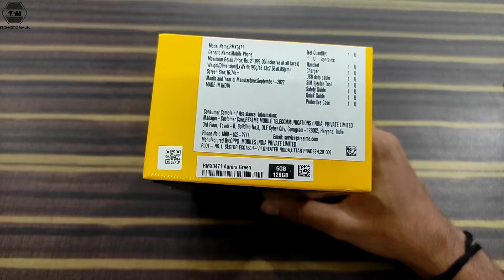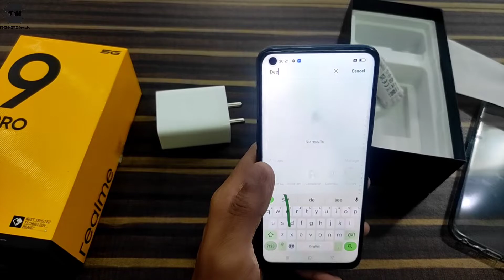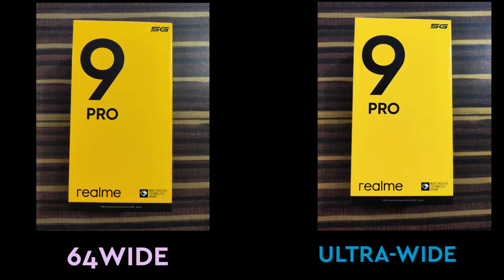Realme 9 Pro 5g Unboxing and First Impression| SD Processor, 120Hz Screen , Fast Charging 🔥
THIS IS MY TECHNICAL CHANNEL IN WHICH I WILL TRY MY LEVEL BEST TO UPLOAD VIDEO QUITE OFTEN REGARDING UNBOXING,TECHNEWS AND REVIEWS.

IN THIS VIDEO I WILL GIVE MY FIRST IMPRESSION OF REALME 9 PRO 5G.

realme india
best smartphone
budget smartphone
budget 5g smartphone
qualcomm snapdragon processor
5g processor
alishan malik
technetic malik